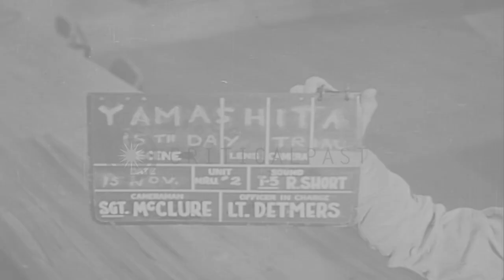Richard Sakakida tells of his capture and assignment as interpreter in HQ of Gene...HD Stock Footage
Richard Sakakida tells of his capture and assignment as interpreter in HQ of General Yamashita in Manila, Philippines.

Sergeant Richard Sakakida testifying during Yamashita trial in Manila, Philippines after World War II. American officers and prosecutors enter into the court room. Maps on a wall. Hawaiian-born Japanese-American (Nisei) sergeant Richard Sakakida sits in a chair and is questioned. He answers about his birth and his capture by Japanese forces. He answers about Japanese attitude during capture and his assignment as interpreter in HQ of General Yamashita. Location: Manila Philippines. Date: November 15, 1945.

57,000+ broadcast-quality historic clips for immediate download.